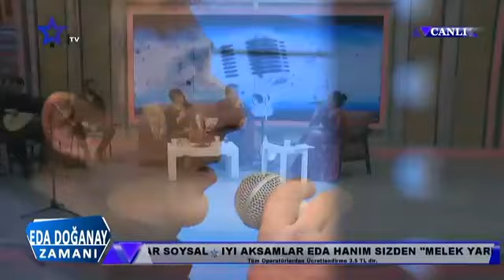Enver Çelik - Eda Doğanay Zamanı (Sohbet ve Nedir benim senden nedir çektiğim)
İnstagram Hesabı 🔽
Söz ve Müzik